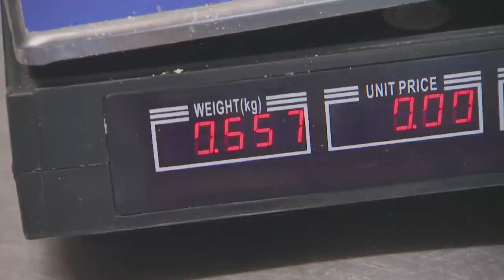ADORABLE Baby Rat Can't Stop SNEEZING!!! | Full Episode | E45 | Bondi Vet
Can Scott save a 3 legged rescue dog from losing another leg to cancer? Chris meets a goat with a potentially deadly bread addiction; and Audrey & Alison make a late night mercy dash to help a sneezing rat!